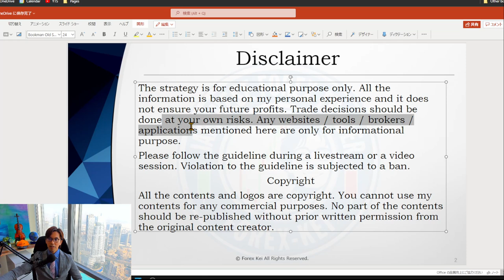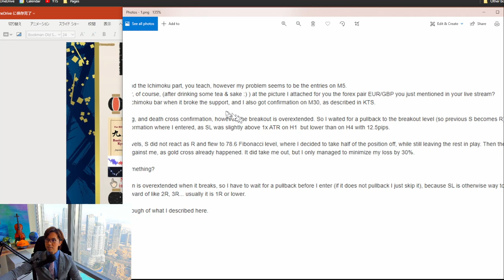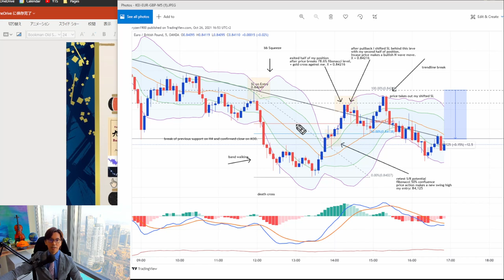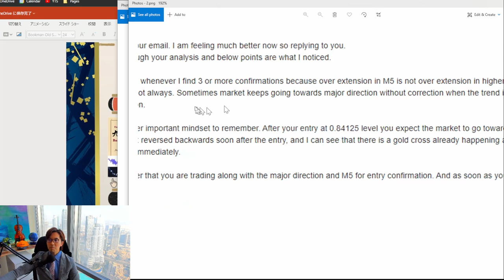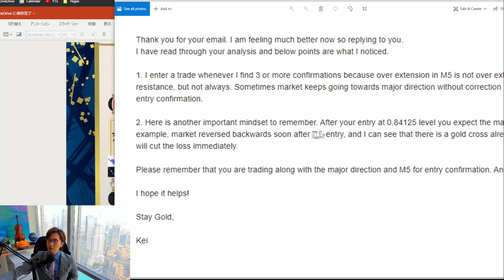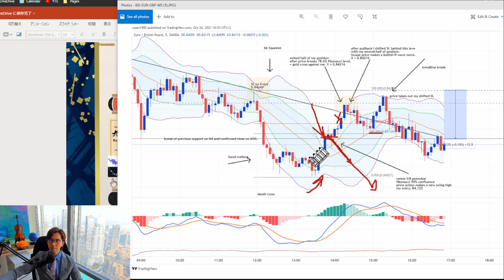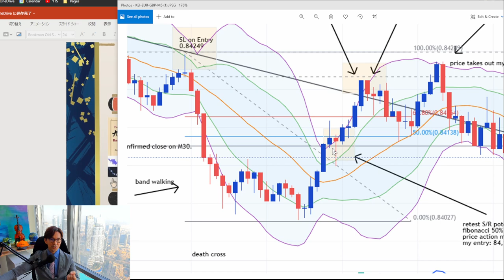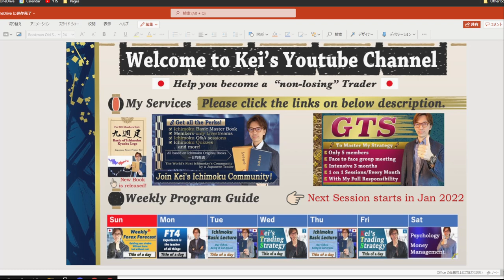Mindset of Exit Timing as a Trend Follower / 1 Nov 2021